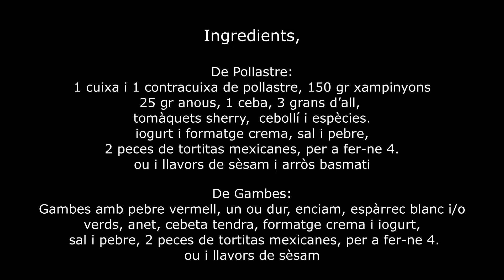Cucurutxos de Pollastre i de Gambetes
Cucurutxos de Pollastre  i de Gambetes (cons, tortitas o wraps)
Ingredients,
1 paquet de tortitas Mexicanes de blat o de blat de moro.
1 cuixa i 1 contracuixa de pollastre, o dos pits de pollastre.
Barreja d’herbes o espècies pel pollastre. (herbes de la Provença, o Gyros grec, ...).
150 gr xampinyons
4 cullerades d’arròs basmati bullit
25 gr anous
1 cebeta
1 ceba gran
1 cabdell d’enciam
3 grans d’all
2 tomàquets
Condiment: pebre negre, xile o pebre vermell picant (opcional)i sal, za’atar,...
formatge crema i un iogurt
6 peces de tortitas mexicanes
ou i llavors de sèsam
iogurt extra
i cebollí
gambes
espàrrec blanc
un ou dur
cebeta
enciam
iogurt extra
i anet.

1.- Tallem la Tortilla mexicana per la meitat, en farem cucurutxos, els enganxarem amb ou i els hi clavarem amb un escuradents.
Quan estiguin enganxats els pintarem amb ou i els hi espolsarem llavors de sèsam.
En un forn preescalfat a 180º ho tindrem 9 o 10 minuts, i si és amb ventilador 170º.
Deixem refredar i treiem l’escuradents i fem el farcit.
2.- Pollastre: El podeu fer a la paella, al grill o al forn.
-Fregim en una paella amb un raig d’oli el pollastre, salat i pebrat, i amb les herbes
aromàtiques que volgueu. Quan sigui rosset li possem dos tomàquets madurs a daus, i dos minuts després un raig de vi blanc. I ho tapem i ho anirem tombant. Ho tindrem fins que es desprengui la carn dels ossos.
-Quan sigui fet, apaguem el foc i el deixem refredar.
3.- Fregim la ceba amb l’all, a trossets ben petits. I reservem.
4.- A un formatge crema li barregem un iogurt, i dividim en dues parts, una serà pel pollastre i l’altra per a les gambetes.
Pel pollastre: Salem i pebrem, i hi posem les espècies que volguem.
Si hi voleu donar xispa, una mica de xile en escates torrat, anirà perfecte.
Per a les gambetes: Salem i pebrem, i hi posem un raig de suc de llimona i julivert picat.
5.- Esmicolem el Pollastre per a barrejar els ingredients.
Barregem el pollastre amb la ceba i l’all, les xampinyons, arròs bullit basmati, les anous i el formatge crema amb iogurt condimentat.
5.- Omplim els cucurutxos i acambem amb iogurt i cebollí.
I ja podem emplatar.

Gambes:
.- Fem les gambetes al vapor.
.- Tallem a trossos petits l’enciam, de cebeta tendra, i espàrrec blanc. Fem un ou dur.
.- Barregem les gambetes amb l’enciam, cebeta tendra, l’espàrrec blanc, un ou dur picat,
amb el formatge crema i iogurt que hem preparat abans i hi posem anet picat per fora.

Emplatem.
Tema musical: Nº1 A Minor Waltz
Autor: Esther Abrami
Biblioteca de YouTube Studio